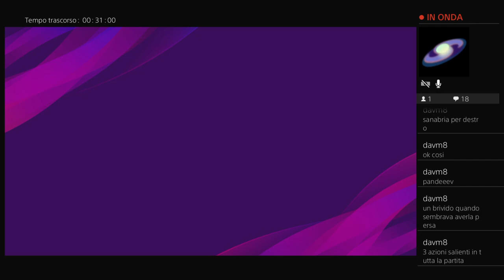3 Coppa dei Lupetti ---16' di finale--- Sparta Praha vs Genoa